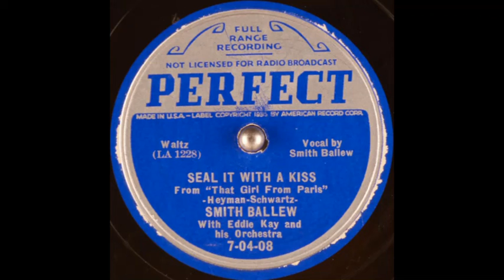Smith Ballew - Seal It With a Kiss (1937)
Male solo vocal, accompanied by Eddie Kay & his orchestra.

Song features in the 1936 romantic comedy musical film "That Girl From Paris".